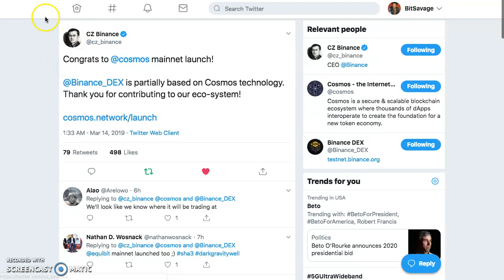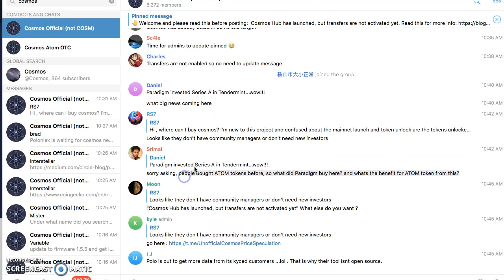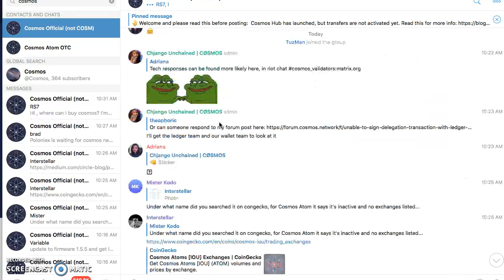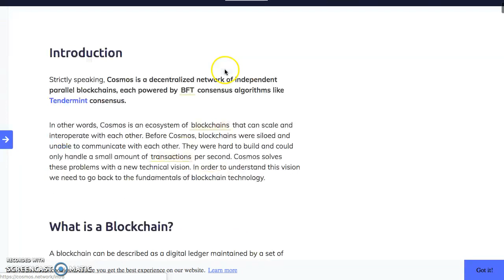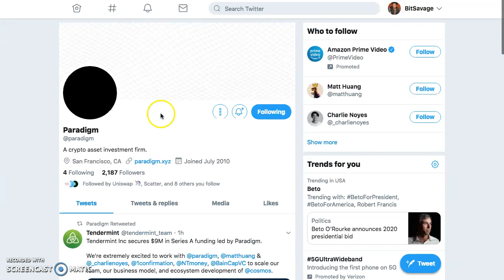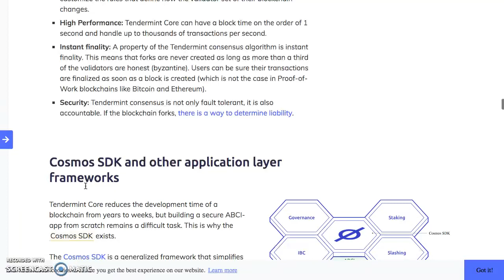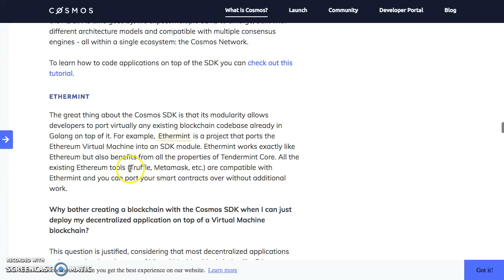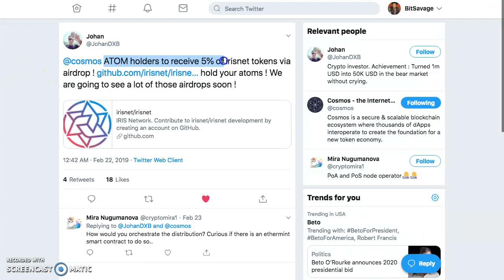COSMOS! Too the MOON & Beyond! Historic Moment in Human History, AND BLOCKCHAIN & CRYPTO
BitSavage
BitCoinCoreAcademy
PhenomenalMark
FinancialFreedom
GenerationalWealth